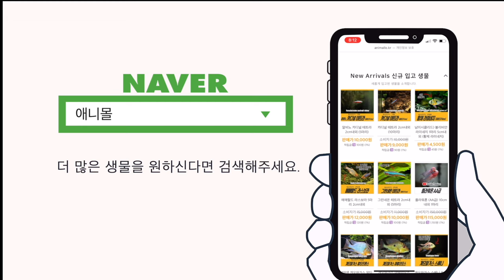인디언복어, 달팽이 킬러지만 구피 꼬리도 끝장나요! [물생활백과사전 ]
00:00 인디언복어 사육정보
00:07 인디언복어로 불리는 이유
00:22 미국 원주민과는 관계없음
00:34 달팽이 제거하는 기능성 물고기
00:49 달팽이대비 마릿수
01:09 달팽이가 판 함정
01:22 달팽이제거제 보다 복어가 와따
01:28 인디언 복어의 치명적인 단점
01:34 구피야 잘가
01:38 구피는 다음 생애
01:53 인디언 복어가 사나운게 아님
02:12 관상새우도 조심하시소
02:27 로치, 토마시도 좋지만
02:37 인디언복어 사육 환경
02:52 인공사료를 잘 안묵음
02:55 냉짱도 별로임
03:19 인디언 복어 수온과 pH
03:27 인디언복어 사육 결론
03:45 열대어는 애니몰로 쇼핑몰